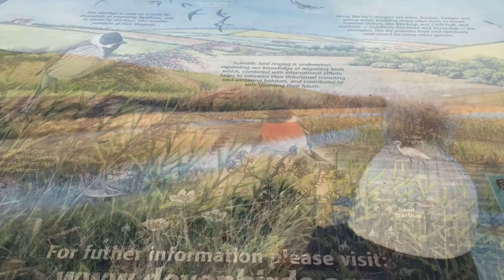เที่ยวแบนธัมติดขอบทะเลภาคใต้อิงแลนด์